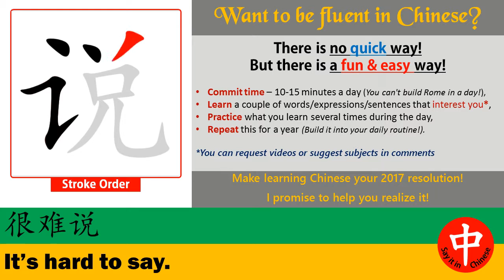How to say ★ IT’S HARD TO SAY ★ in Chinese?